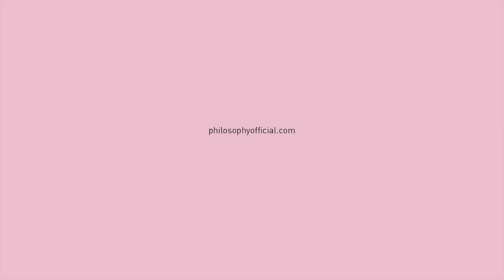PHILOSOPHY di LORENZO SERAFINI - The Best of 2017 - Fashion Channel